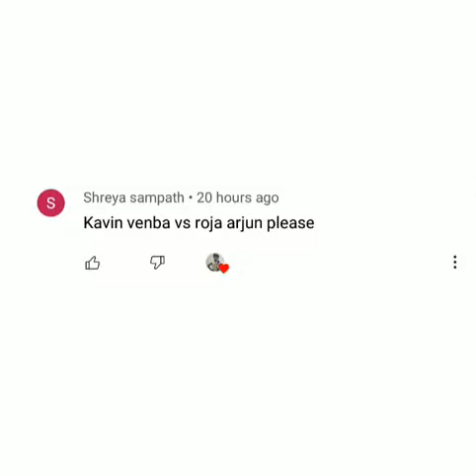Rojun Vs Vinven Re - upload